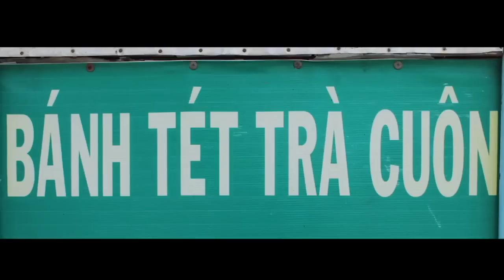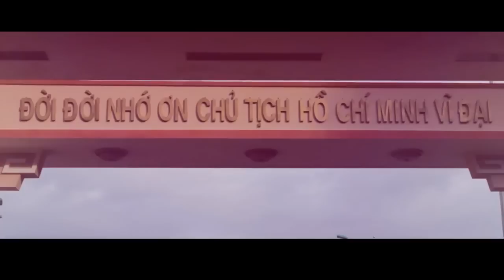Trà Vinh Yêu Thương | Lee Yang TVR MV Official bài hát về quê hương hay nhất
Trà Vinh Yêu Thương | Lee Yang TVR MV Official.
Channel: Lee Yang TVR
© Bản quyền thuộc về Lee Yang TVR